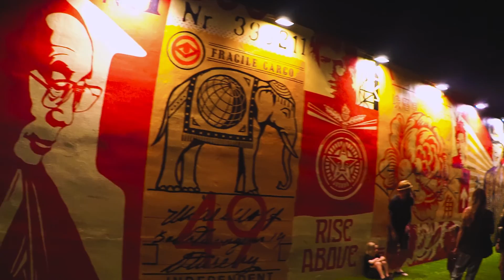CAPSULA 04 - Q - miami